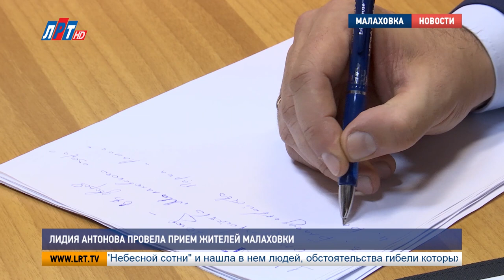Лидия Антонова провела прием жителей Малаховки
Депутат Государственной думы Лидия Антонова встретилась с жителями Малаховки. Вопросы, которые прозвучали на личном приеме, коснулись содержания территорий торговых объектов и обустройства парковочных мест.

Жительница пожаловалась на мусор, который постоянно скапливается у сетевого магазина на углу Театрального проезда и Южной улицы. Для решения этой проблемы организуют рабочую группу из 10 человек. В нее войдут сотрудники администрации и активные жители поселка. В течение двух недель они будут выезжать на различные торговые точки и фиксировать все нарушения.

Лидия Антонова, депутат Государственной думы РФ:
"К 15 декабря пришлите предложения со сроками, как какие объекты выполняются. Если будут проблемы с крупными сетевыми магазинами, они на нас не будут реагировать, значит, мы будем выходит на Минторговли области".

Луиза Егиазарян. Алексей Андреев.